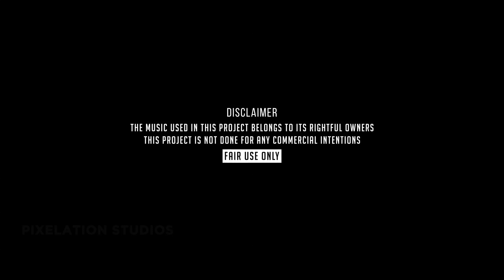Kaappaan Title Animation | Suriya | Mohanlal | Arya | KV Anand | Basith Syed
First Look Title Animation for Suriya's Kaappaan

Motion Graphics by Basith Syed

A Basith Syed Video
Basith Motion